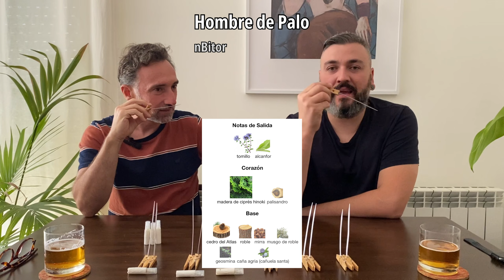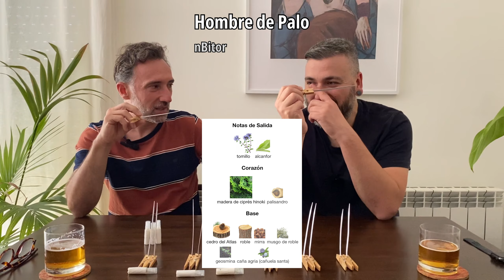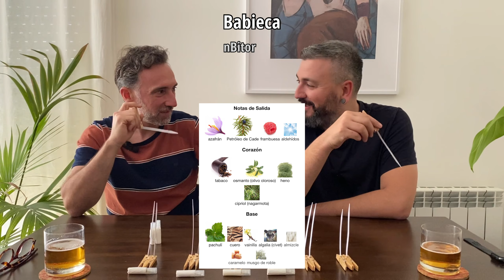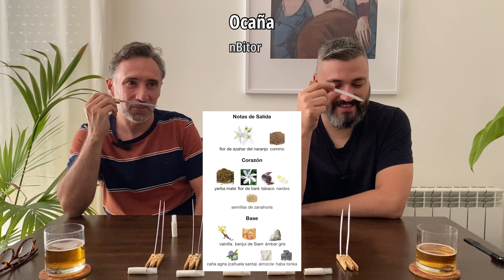nBitor - 🐴 Probamos sus 6 perfumes A CIEGAS 🐴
Probamos el discovery set de nBitor de manera ciega.